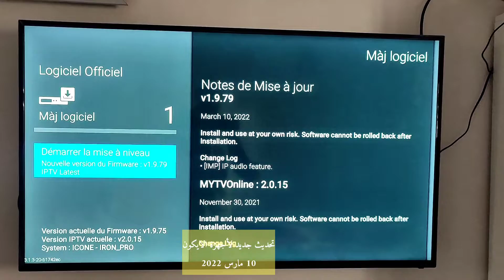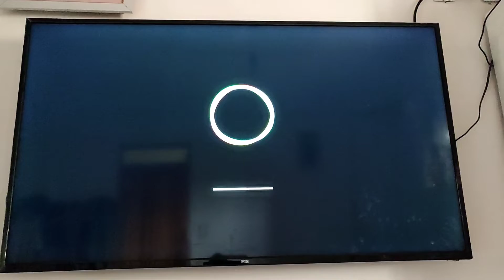جديد اجهزة الايكون بتاريخ 10 مارس 2022